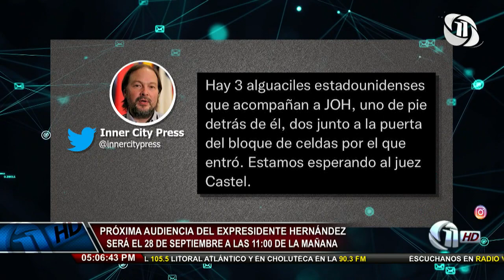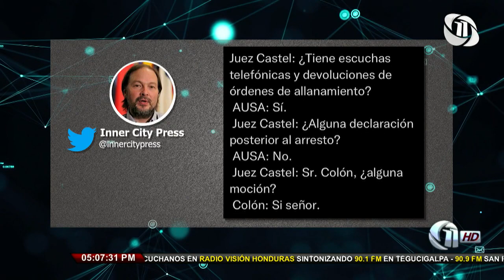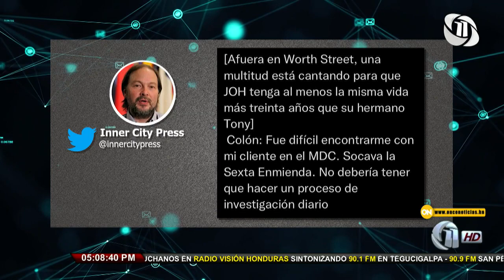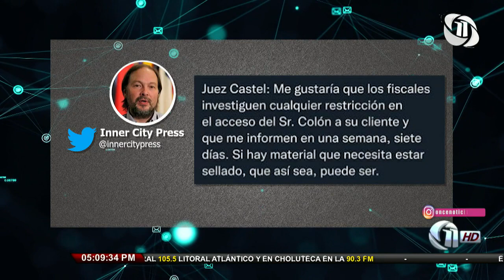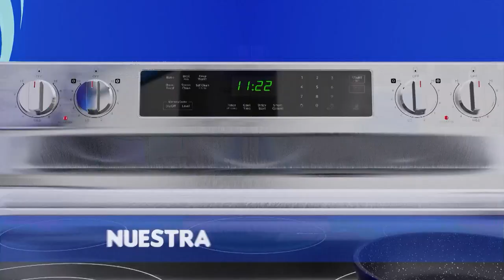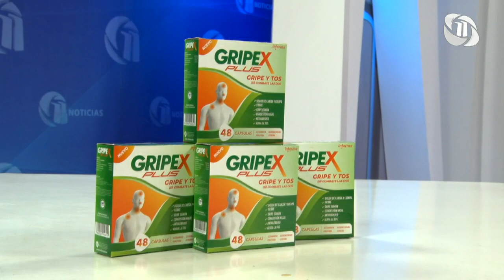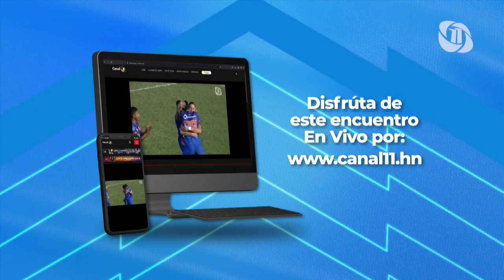Once Noticias Vespertino | JOH se declara inocente de acusaciones de narcotráfico en corte de NY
10/5/2022 - Once Noticias Vespertino